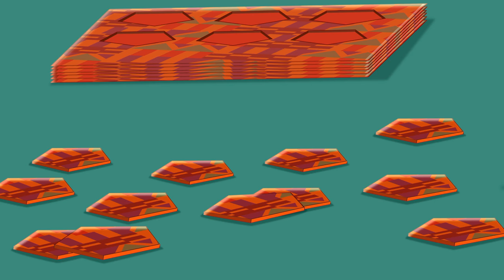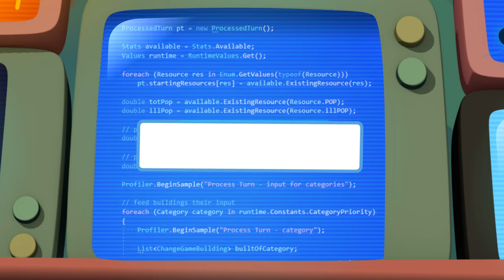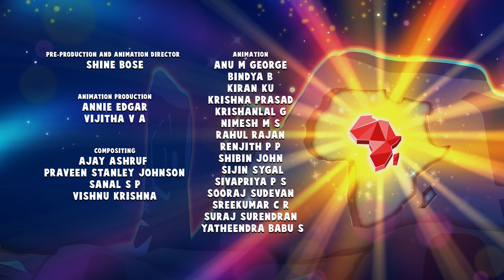1 Hour of Super Sema Episodes | Super Sema Compilations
Ready for an hour of Super Sema? Watch this compilation as you find out how to technovate music with your band, how to make slime and see how Sema and the crew build an amazing fort!

About Super Sema
Super Sema follows the world-changing adventures of an extraordinary young girl Sema and her twin brother MB on their mission to protect their African town of Dunia from the villainous Tobor. Sema knows that with determination, creativity, and a helping hand from the amazing world of science and technology, anything is possible!